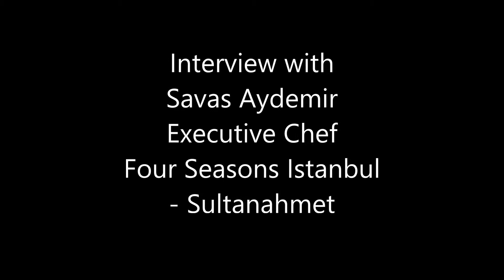Four Seasons Istanbul - Interview with Executive Chef Savas Aydemir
Istanbul is a foodie adventure and the Four Seasons Istanbul Sultanahmet is truly on of the city's most luxurious destinatons. I had the opportunity to stay for a week and while I was there, I interviewed the hotel's executive chef Savas Aydemir. I asked him about cooking for guests at this amazing property, but also about his favorite Istanbul street foods and where to find them. I also asked how visitors to Turkey can take home some of the those flavors and how they can reproduce them in their own kitchens. I flew to Istanbul via the amazing Business Class service of Turkish Airlines which features on onboard chef on every international flight from the USA. The delicious meals and a seat that becomes a flat bed make it a great experience.

Interview filmed with my Sony NEX-3N using SanDisk Extreme memory cards.